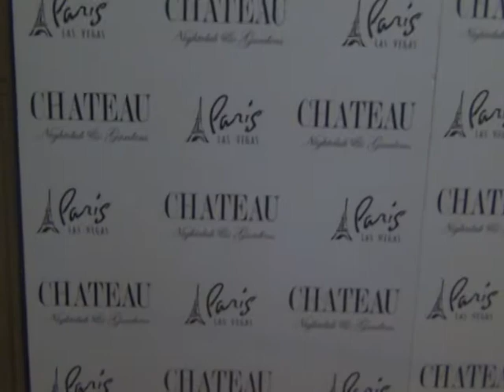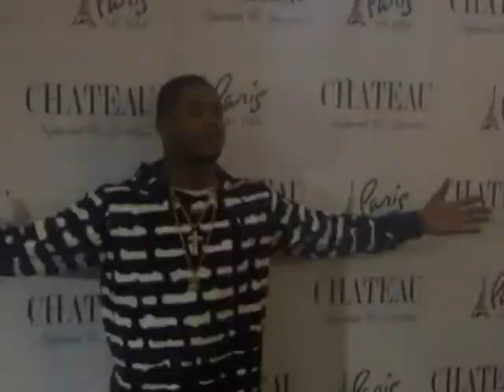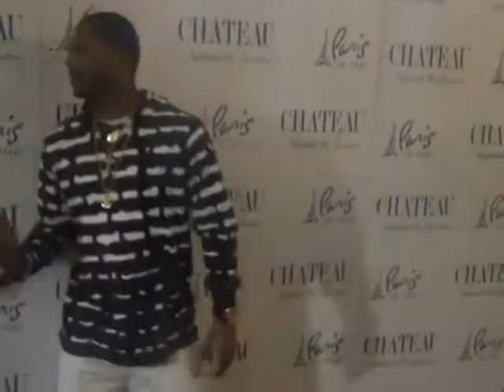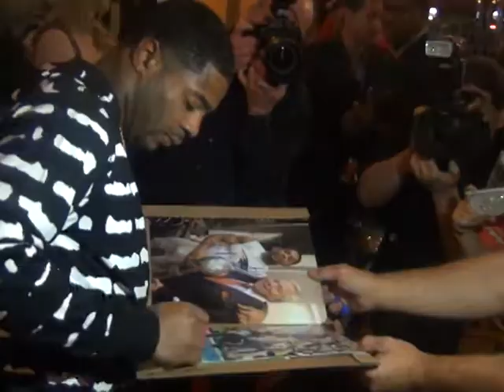2015 New England Patriot Super Bowl star MALCOM BUTLER in las vegas